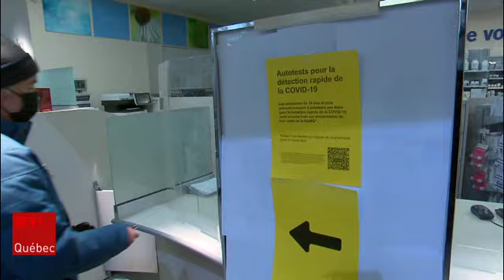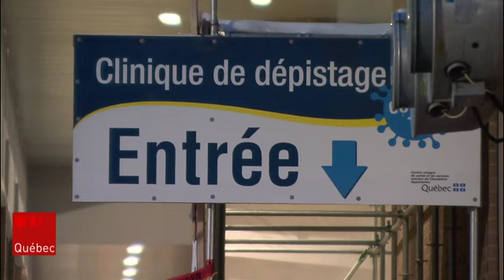Résultats avec des tests rapides : les employeurs appelés à collaborer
Pas facile de s'y retrouver si on doit passer un test de dépistage de la COVID-19 ces jours-ci. La situation évolue et les règles changent rapidement, et ce, particulièrement depuis qu'on distribue des tests rapides à la population. Les directions régionales de santé publique demandent maintenant la collaboration des employeurs pour qu'ils acceptent les résultats des autotests rapides pour justifier les absences des travailleurs. Le reportage de Kassandra Nadeau-Lamarche.

Suivez ICI Québec sur différentes plateformes